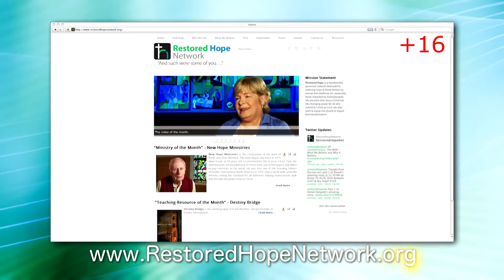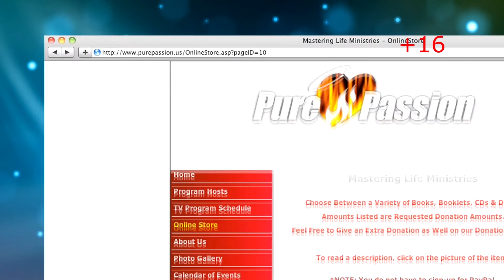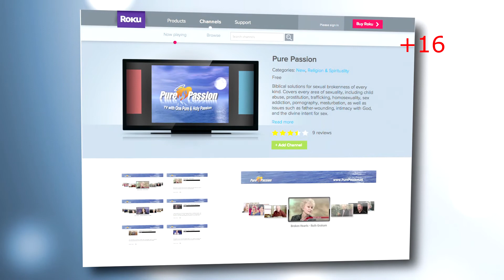Farsi - Dean Bailey – Following Christ to Freedom from Homosexuality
Dean traces his need for male touch and affirmation to his homosexual confusion and to its healing.